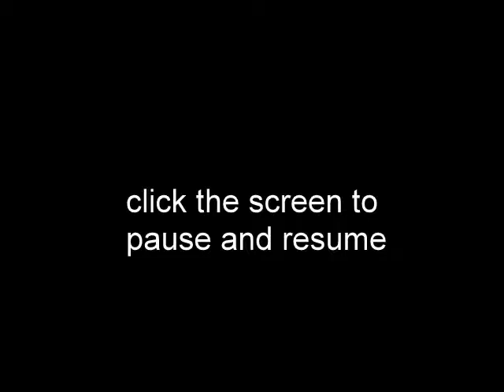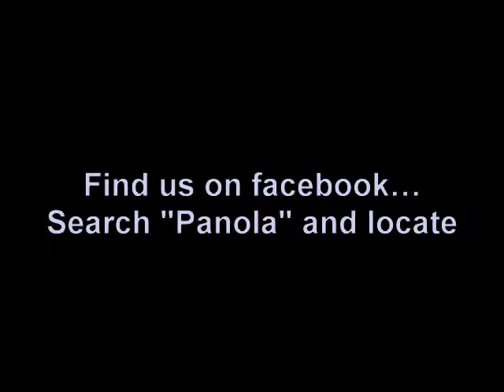Butterflies at Panola Mountain - Phil Delestrez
A slideshow of butterfly images captured around Panola by Phil Delestrez

-- The viewer is free to share, to copy, to distribute and transmit this video with attribution to the author. The video or images may not be used for commercial purposes, altered, transformed, or built upon.

See our complete schedule of events and activities at our main

PMSP- GPS Coordinates:
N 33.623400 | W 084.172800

We encourage you to join us by becoming a Friend of Panola. Not only do you get a PARK PASS, good in any State Park in Georgia, you can designate PANOLA as your "Chapter Preference" thereby supporting our efforts as we support Panola Mountain State Conservation Park.
Park office --
2600 Georgia 155
Stockbridge, GA 30281